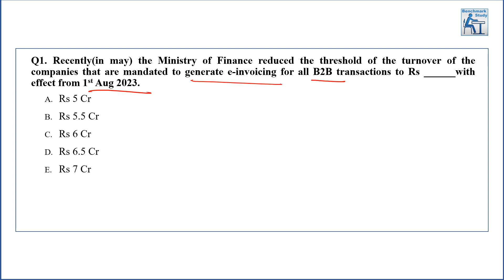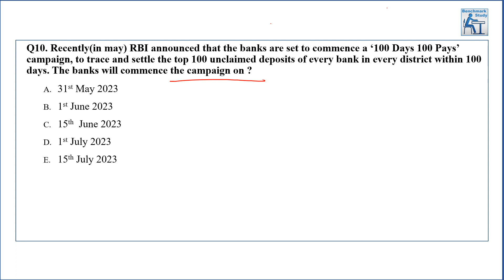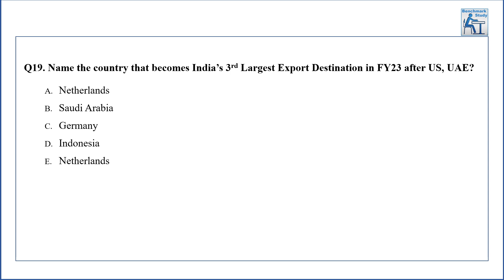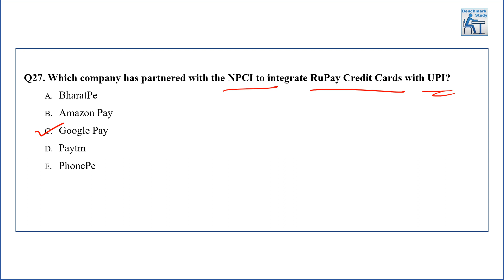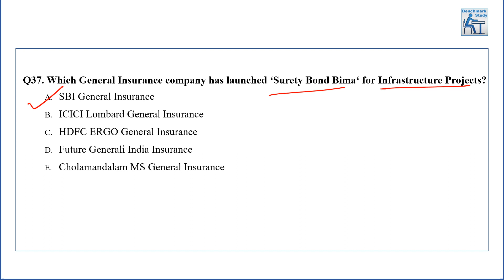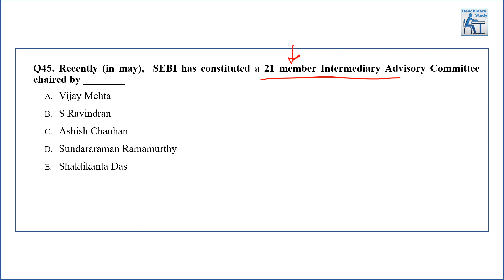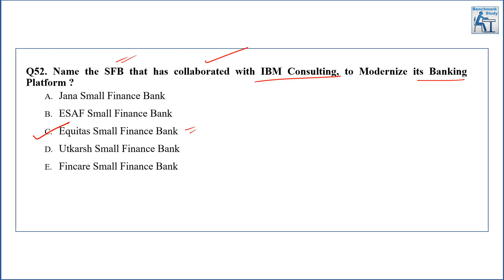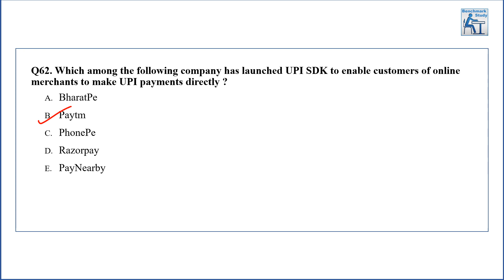Last 6 Month Current Affairs| May | Banking & Finance - Part 4 | IDBI Executive | RBI Gr B | 2023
This video will give you a quick revision of the last 6 months Banking & Finance for IDBI Executive Bank | RBI Gr B | RRB PO/ Clerk Mains.